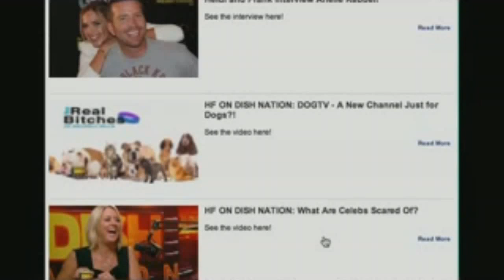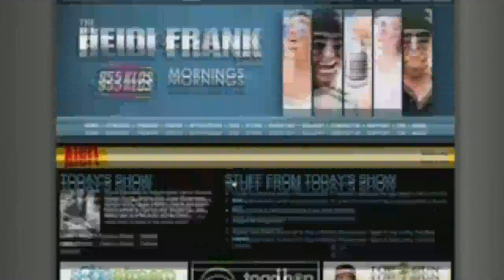Frank puts Franks Red Hot Sauce on Everything!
Frank puts Franks Red Hot Sauce on Everything! Watch as The Heidi and Frank Show get a unexpected visit in studio!